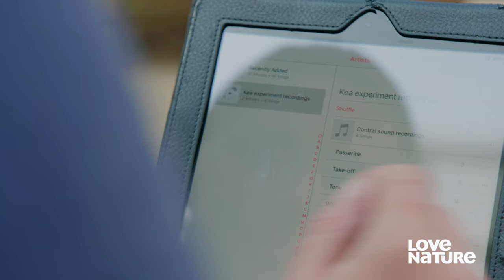Why Do Chimpanzees Like Tickling Each Other? | Animals at Play 102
Around the world, animals play all sorts of group games; from young hyenas that play tug of war, to mischievous monkeys that like to rough and tumble. But why do some animals need buddies to play with? And what are the rules of the game?